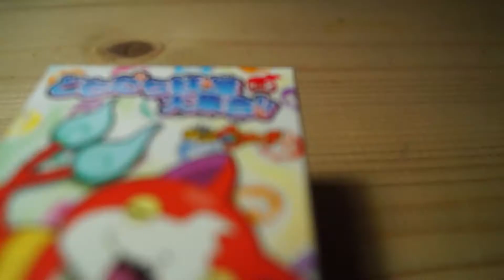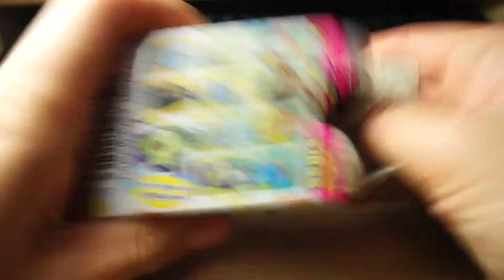妖怪ウォッチともだち妖怪大集合其の2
ジバニャン
ブドウニャン
開封とディティール

撮影機材
camera:sony α57